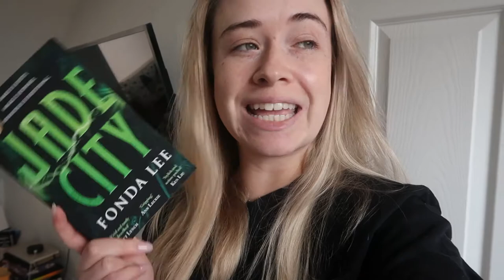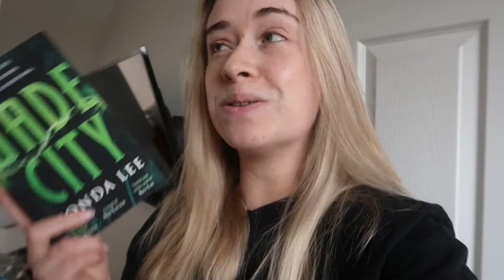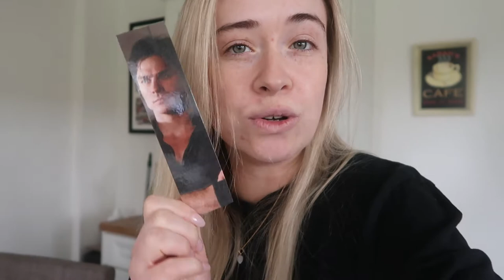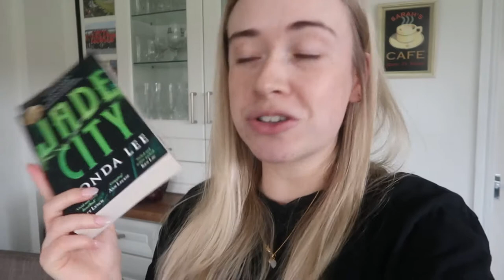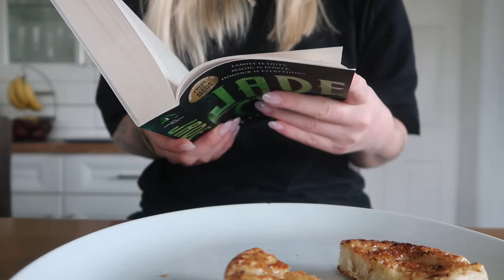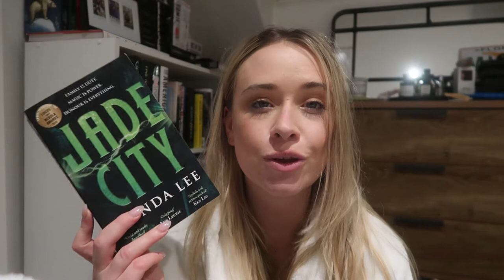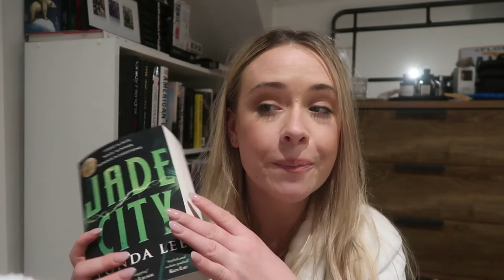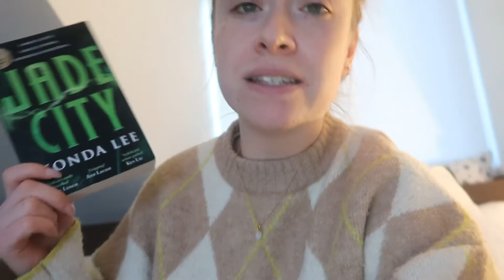READING VLOG 💚 Reading JADE CITY for the first time (SPOILERS)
‼️ THIS VIDEO CONTAINS SPOILERS FOR JADE CITY. IF YOU HAVE NOT READ THE BOOK AND DO NOT WISH TO SEE/HEAR SPOILERS, THIS IS NOT THE VIDEO FOR YOU ‼️

This is the first video in my Green Bone Sage reading vlog series, where I provide you with a spoiler filled reading vlog for each instalment of the Green Bone Saga by Fonda Lee. In this video, I give you my live reactions & thoughts about Book One in the trilogy: Jade City ♡

reading vlog, jade city, buying books, jade city reading vlog, green bone saga, tiktok books, booktok, booktube, book youtube, popular reads 2022, popular books 2021, aesthetic video, greenbone saga reading vlog, fonda lee, jade city by fonda lee, uk bookstores, uk bookstore vlog, shopping haul, aesthetic ♡